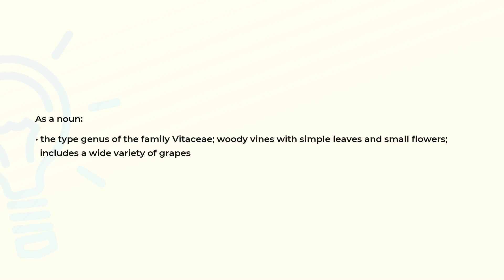What is the meaning of the word VITIS?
Definition and spelling of the word VITIS.

(00:00) Intro
(00:07) As a noun
(00:23) Spelling

As a noun (00:07):
• the type genus of the family Vitaceae; woody vines with simple leaves and small flowers;
  includes a wide variety of grapes